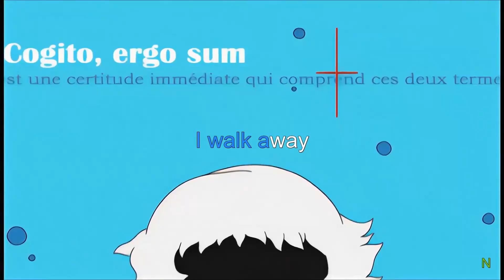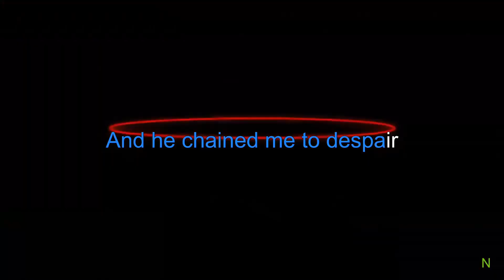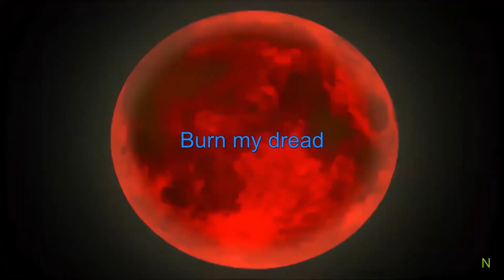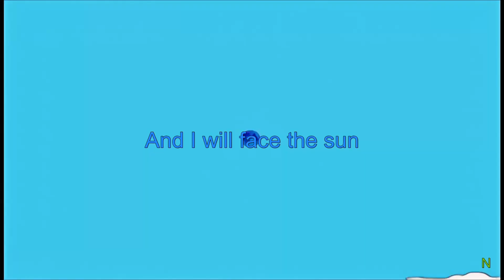P3 - Burn my dread full version with synchronized lyrics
The opening theme of Persona 3 released on Jully 13 2006 in Japan, August 14 2007 in North America, February 29 2008 in Europe and March 6 2008 in Australia.
Composed by Shoji Meguro with lyics by Shigeo Komori.
Singer : Yumi Kawamura.

Lyrics :

Dreamless dorm, ticking clock
I walk away from the soundless room
Windless night moonlight melts
My ghostly shadow to the lukewarm gloom

Nightly dance of bleeding swords
Reminds me that I still live

I will burn my dread
I once ran away from the god of fear
And he chained me to despair

Burn my dread
I will break the chain
And run 'til I see the sunlight again

I'll lift my face and run to the sunlight

Voiceless town, tapping feet
I clench my fists in pockets tight
Far in mist, a tower awaits
Like a merciless tomb devouring moonlight

Clockwork maze, end unknown
In frozen time, a staircase stands
Shadows crawl on bloodstain floor
I rush straight ahead with a sword in hands

Cold touch of my trembling gun
I close my eyes to hear you breathe

(Burn my dread
Burn my dread)

This time, I'll grapple down that god of fear
And throw him into hell's fire

Burn my dread
I'll shrug my pain

Oh, I will run, burning all regret and dread
And I will face the sun with pride of the living

All rights to Atlus and Sega.